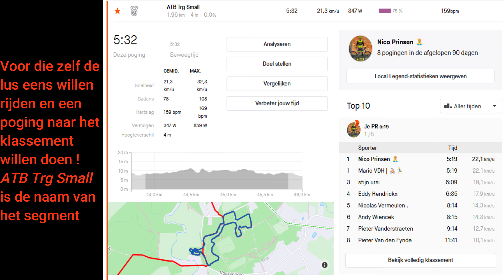ATB Trg Small Segment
Een vrij kort segement gemaakt door Mario dat een beetje op vele ATB parcours lijkt. Spijtig dat we er geen technische obstakels in kunnen bouwen, de groen reageren hier al zot genoeg op MTBkers in de buurt... Maar het komt aardig in de buurt, er is ook nog een iets langer segement dat enkele korte hoogteverschillen heeft, maar daar moet is dringend wat bomen opgeruimd worden.

Moest je in de buurt wonen, ga zeker is een poging doen ;-)

If you wanna follow me and my future rides